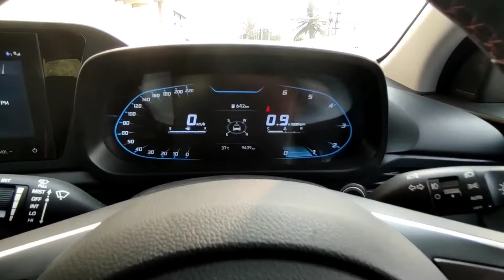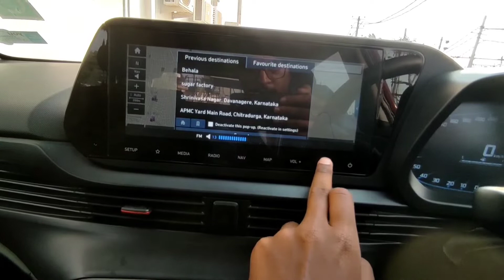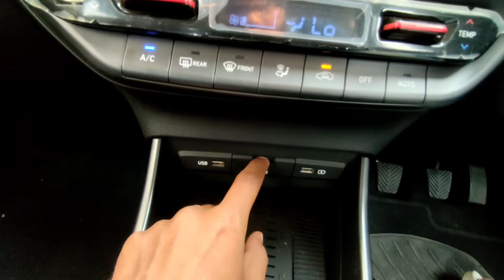Hyundai i20 Asta 2022 Review in Kannada | Diesel MT topend variant